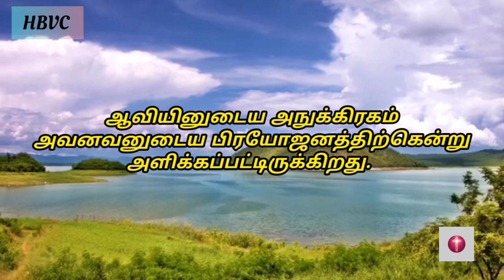Holy Bible Verse Channel ||இன்றைய வசனம் ||Today Bible Verse||02/06/2023✝️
*14 என் நாமம் தரிக்கப்பட்ட என் ஜனங்கள் தங்களைத் தாழ்த்தி, ஜெபம்பண்ணி, என் முகத்தைத் தேடி, தங்கள் பொல்லாத வழிகளைவிட்டுத் திரும்பினால், அப்பொழுது பரலோகத்திலிருக்கிற நான் கேட்டு, அவர்கள் பாவத்தை மன்னித்து, அவர்கள் தேசத்துக்கு ஷேமத்தைக்கொடுப்பேன்.*
2 நாளாகமம் 7:14

Musician: @iksonmusic